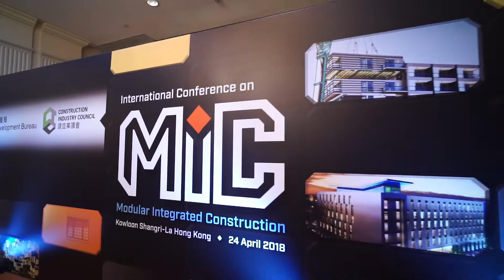International Conference on MiC - 1 minute video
The Construction Industry Council (CIC) and the Development Bureau jointly organised the International Conference on Modular Integrated Construction (MiC) on 24 April, 2018.
建造業議會及發展局於2018年4月24日合辦 「組裝合成 」建築法國際研討會。